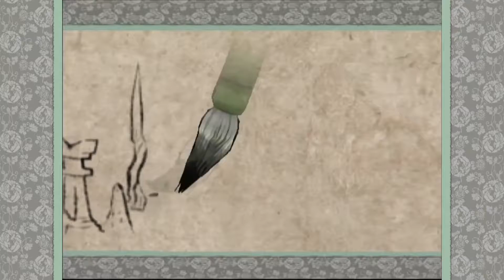(Let's Play) Okami - Ep. 1 - Micka Gamer ™